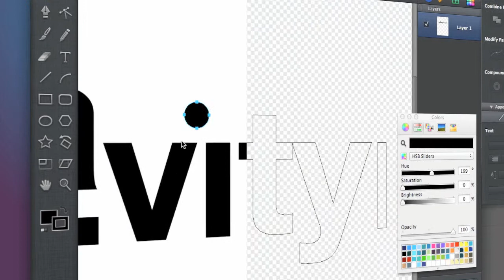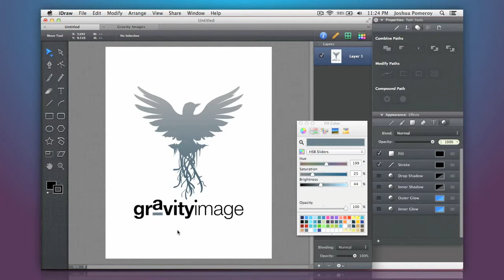Speed Design - Creative Type Logo Creation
Time-lapse recording of a recent logo design for Gravity Image.